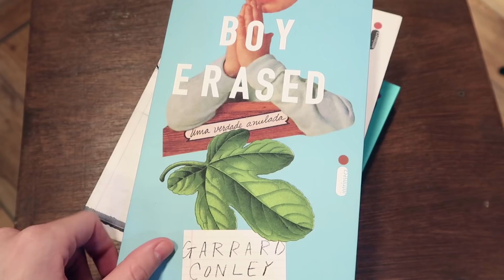COMO CRIAR O HÁBITO DE LEITURA | Louie Ponto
[oi, esse é um merchan do amor]

Alô, gente! Eu fiz alguns stories sobre o clube de assinatura da Intrínseca e recebi perguntas como essas: "eu amo ler, mas não consigo desgrudar do celular. como você faz?; "como tornar a leitura um hábito com trabalho e faculdade?"
Decidi, então, gravar um vídeo respondendo essas perguntas e passei algumas dicas pra quem quer recuperar ou criar o hábito de leitura.

Rua Álvaro de Carvalho, 290
CEP: 88010975
Florianópolis/SC